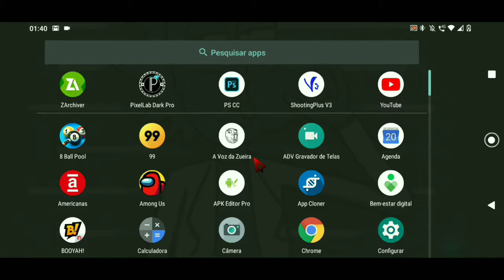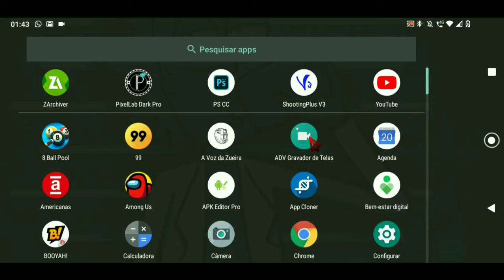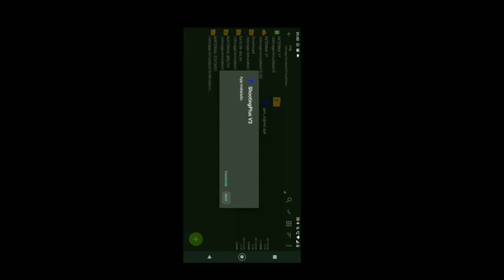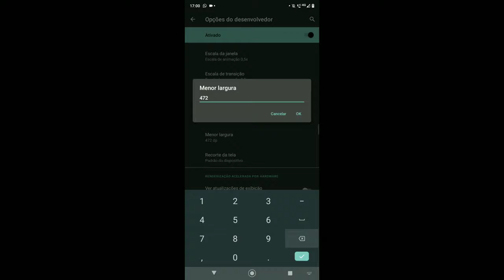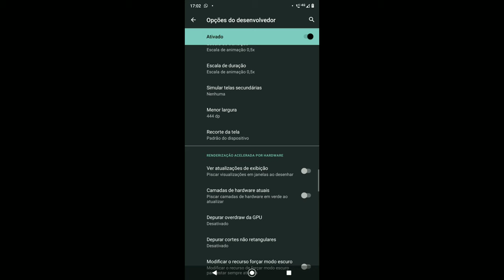COMO MUDAR O CURSOR DO SHOOTING V3? COMO MUDAR O TAMANHO DA SETINHA 🦊🔥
👹LINE 9116👹

👹RECRUTAMENTO OFF ❌

🐦☕tomou café hj?. amo vcs😘

☕id da booyah!; 420403

tags ignorem🐦